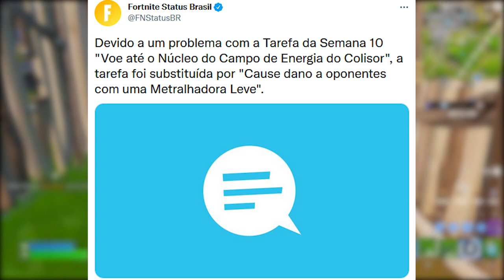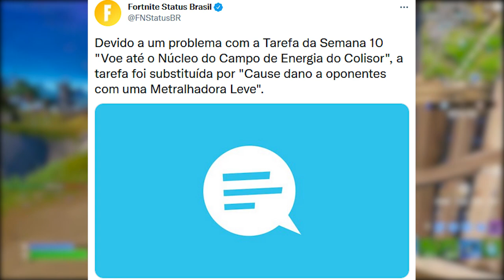FORTNITE - TEASER DARTH VADER, SKIN PASSE CANCELADA e JOGO GRÁTIS?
Fala gurizada, nesse vídeo comento sobre skin cancelada pela Epic na temporada 3 Fortnite, teaser Darth Vader, jogo grátis e mais. Espero que gostem :)

Programa para editar: Adobe Premiere